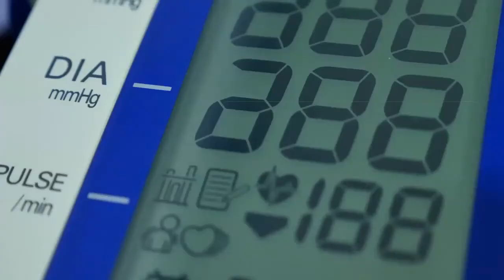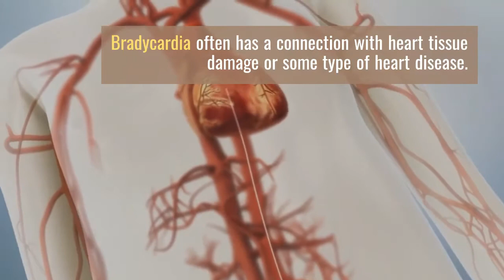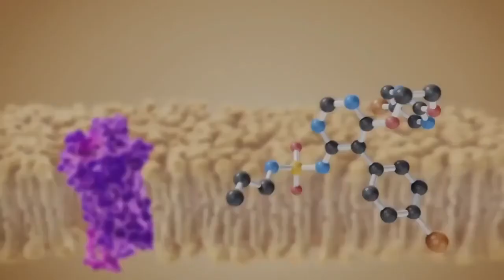Bradycardia Symptoms - what is bradycardia - bradycardia treatment - bradycardia causes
If you have a heart rate that’s slower than normal, you could very well be dealing with bradycardia. But how low is too low for a heart rate? That depends on your age and physical condition.

The average adult heart beats between 60 to 100 times per minute. A person is diagnosed with bradycardia if their heart beats fewer than 60 beats per minute. Of course, there are exceptions to this; during sleep, heart rate may dip below 60 beats per minute. Athletes and physically active individuals may have a low normal heart rate.

However, a slow heart rate can mean that the heart isn’t pumping enough oxygen-loaded blood to the body. Low heart activity can result in fainting spells, chest pain or heart failure. If severe bradycardia goes untreated, it can result in seizures, heart failure and even death. It can also be a symptom of many different health conditions. To determine the cause behind the symptoms, it’s important to get an accurate diagnosis and proper care.